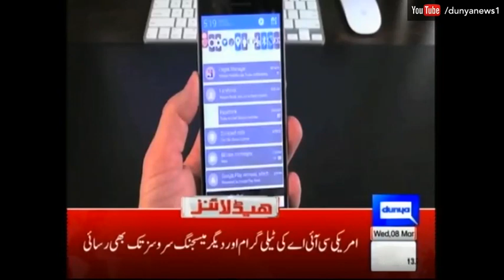Dunya News Headlines - 12:00 PM | 8 March 2017